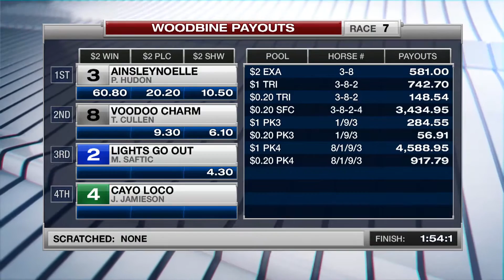Woodbine, Sbred, Feb. 10, 2017 Race 7